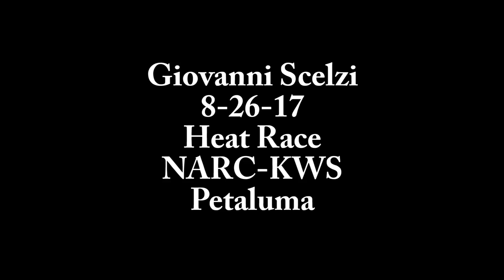Giovanni Scelzi 8-26-17 Heat Race NARC-KWS Petaluma